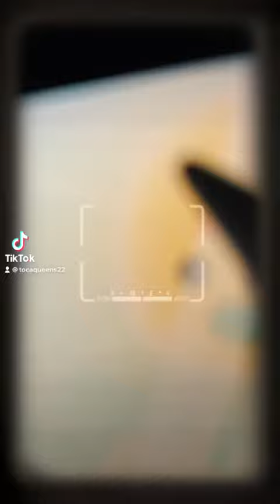Last part of the day in the life as a doctor in the hospital ￼